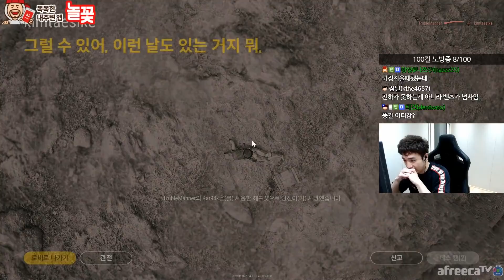[배틀그라운드] 벤츠가 시키는대로만 하면 무조건 1등 가능할까?